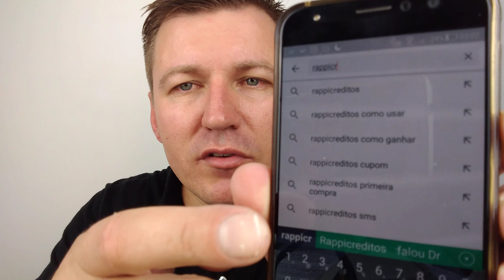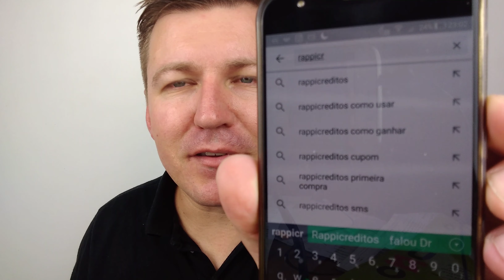RAPPICREDITOS como ganhar - RAPPI CREDITO GRATIS - RAPPICREDITOS como usar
MEU CUPOM: jr63229737

✔️BAIXE O APLICATIVO RAPPI DELIVERY e use o CUPOM: jr63229737. Depois pegue seu CUPOM e compartilhe com outras pessoas

Até o momento foram 11.185 pessoas que ativaram o meu código da Rappi e 625 ativaram o código e fizeram a primeira compra quando elas fazem as compras utilizando o cupom a gente ganhar Rappicreditos.

O Segredo para ganhar rappi creditos está em fazer a divulgação da forma correta, existem diversas as formas que você pode estar divulgando nesse vídeo eu explico algumas das formas que eu utilizo para compartilhar meu cupom da Rappi e consequentemente ganhar rappicreditos. Então veja o vídeo até o final pois passo várias dicas que se você fizer tenho certeza que tera resultados e logo começará ganhar rappicreditos para fazer compras sem gastar nada.

Umas forma que nunca recomendo pois acredito que seja perda de tempo é ficar compartilhando o seu cupom fazendo spam em publicações de outras pessoas pois a chance de alguém utilizar o seu cupom dessa forma acredito que seja de 1% pois as pessoas acreditam muito mais na pessoa que está criando o conteúdo.

Eu comecei ganhar Rappicréditos quando crie o meu próprio conteúdo, através de vídeos no Youtube, Página no Facebook, Publicações em grupos de Facebook. Dessas formas eu comecei ganhar bastante Rappicréditos.

Então Rappicreditos para ganhar você precisa criar o seu próprio conteúdo, pensar a longo prazo e não desistir na primeira dificuldade. Quando mais você divulgar mais chances você terá de ganhar rappi creditos mas lembre-se busque compartilhar da forma correta.